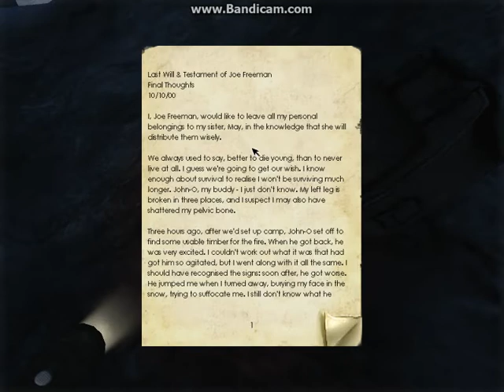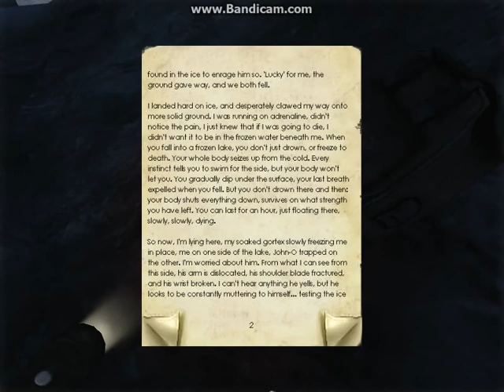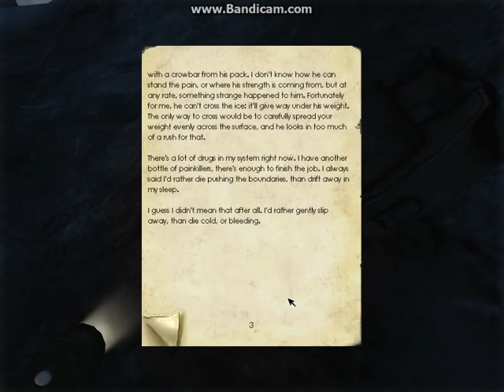Lets Play Penumbra Overture part 29 dramatic